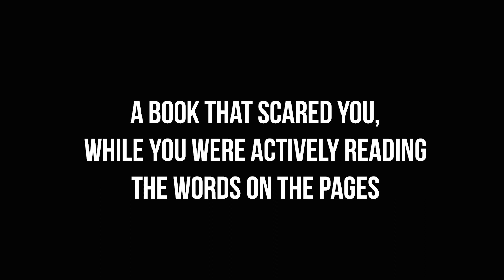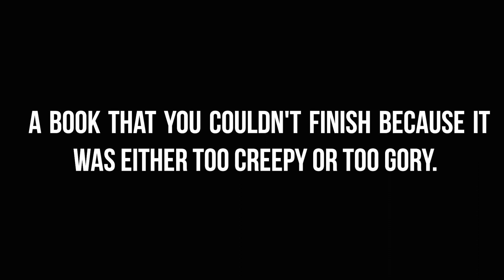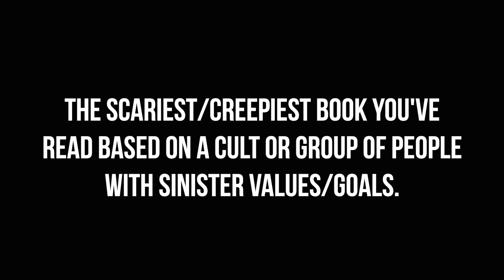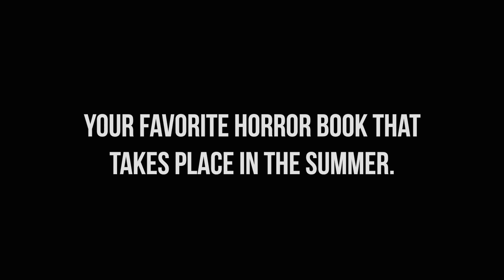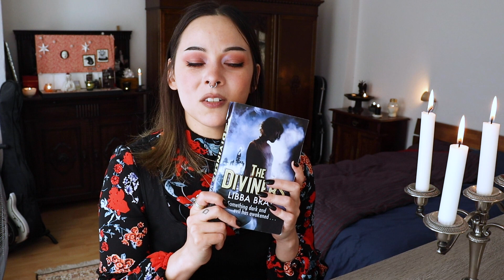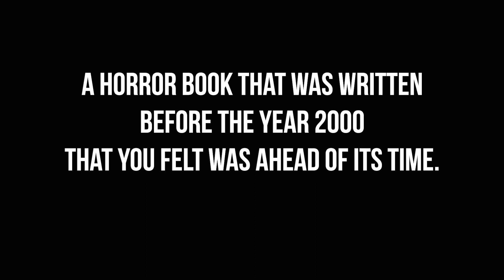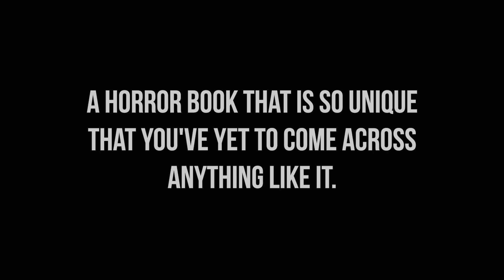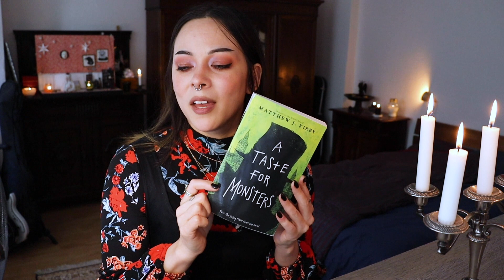The Spoopy Book Tag (BookTagURit) | All Horror Books! | Aug 2020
Are you into spoopy books? I have 13 books perfect for Autumn in this spooky book tag.

Chapters:
00:00 Hello from the Harpy Nest
01:05 Message Shoutout & Appreciation
02:01 Q1 No One Gets Out Alive
02:57 Q2 Penpal
03:57 Q3 True Crime
04:58 Q4 Exquisite Corpse
06:57  Q5 Last Days
07:36 Q6 Honeybones
08:46 Q7  The Plague Stones
09:39 Q8 Dolly
10:35 Q9 The Diviners
12:06 Q10 The Turn of the Key
13:31 Q11 Naomis Room
15:20 Q12 The Black Cat
17:12 Q13 A Taste for Monsters
19:48 Final thoughts, Tags, Sign off

I tagged:
Typical Books • Horror Fiction
bookwormofthedamned

DO THIS TAG! (pls credit BookTagUrIt 👻)

Questions:
1.A book that scared you, while you were actively reading the words on the pages
2.A book that you didn't find scary while reading it, but after you had the time to think about it and sit with it, you became frightened, scared or creeped out.
3.A book that was so creepy that you still think about a scene from it years later.
4.A book that you couldn't finish because it was either too creepy or too gory.
5.The scariest/creepiest book you've read based on a cult or group of people with sinister values/goals.
6.A horror book that takes place in an otherworldly location.
7.A horror book where the main character(s) have to be or do something horrific in order to do what they deem as 'right' or 'necessary'
8.Your favorite horror book that takes place in the summer.
9.A horror book that felt like you were actually watching or reading the script for a classic horror movie.
10.A horror book that's not scared to utilize modern technology (ie. mobile phones, internet, social media, robotics etc.)
11.A horror book that was written before the year 2000 that you felt was ahead of its time.
12.A book that you feel greatly changed or influenced the horror genre for years to come.
13.A horror book that is so unique that you've yet to come across anything like it.

Book Tag Music: Melisseus "Come to Me"

Samples from Freesound.org:
Button Click, eyenorth
typewriter_bell.wav, by tjandrasounds

Hi, I'm Mers and welcome to my Horror BookTube Channel: Harpies in the Trees

I used to be an avid reader, but life got in the way so I stopped reading for a very long time but decided to change that in December 2018 and I want to share what I'm reading and discovering on my journey back into the wonderful world of books.

Horror fiction is my favorite genre, especially the supernatural! This channel is solely focused on horror and all things creepy.

I will be doing horror book reviews, book hauls, book crate unboxings, author interviews, readings, creative projects inspired by books, checking out street libraries, exploring cemeteries here in Berlin and more! Sometimes the odd thriller or mystery will be here but mostly horror 🖤

ARC Requests:
🤓If your book/novella/graphic novel fits my channel of horror and the supernatural (esp the supernatural!) I would love to read your book.